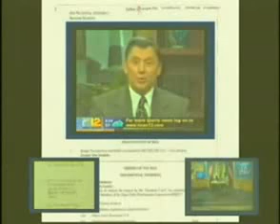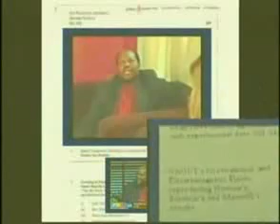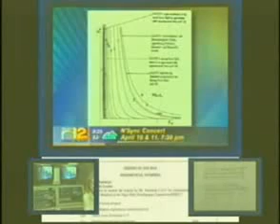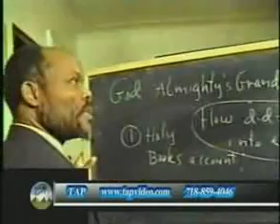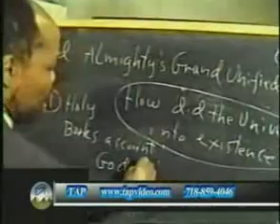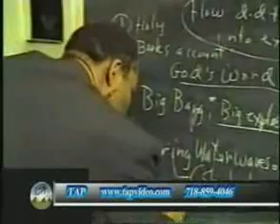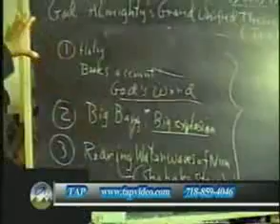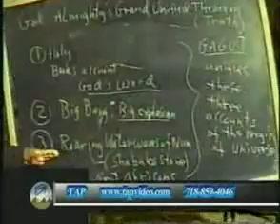1/5 - God Almighty's Grand Unified Theorem (GAGUT)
Gabriel Audu Oyibo is a Nigerian mathematician who solved the Grand Unification Theory - popularly known as the "Theory of Everything" or "The Holy Grail of Mathematics and Physics", in 1990, by discovering the GOD Almighty's Grand Unified Theorem (GAGUT).

In a simple language, GAGUT states that GOD or everything including the Unified Force Field or any fundamental force or particle interactions, is conserved within a transformation process over space and time, which cannot be disputed by ANY logical process. It is therefore the provable truth or theorem of everything which has no possibility of errors logically or geometrically. Any experiment which fails to verify the GAGUT equation is deemed to have been done incorrectly since GAGUT is a Theorem. These suggestions or conclusions are based on the reality that GAGUT is the theorem or a provable truth of everything that says everything is conserved within a transformation process over space and time. Some aspects of this theorem have been verified experimentally and extensively in the labs by a famous French alchemist and chemist named Antoine Laurent Lavoisier (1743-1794). Einstein through the E =Mc2 verified Gij,j=0. All other correct equations written by anyone are proven to have origins in and therefore also verify Gij,j=0.

GAGUT also proved geometrically that Hydrogen, also called Africanium, is the only real element on the periodic table of "elements" while the remaining 117 previously called "elements" are nuclear compounds of Hydrogen or Africanium, which now has a potential of making science 118 times simpler to study.